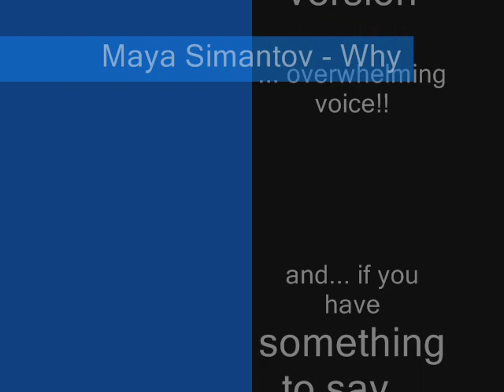Maya Simantov - Why 2009 [HQ - video]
Maya Simantov, the voice from "For your love", Offer Nissim's mix! One of the greatest voices in the world!

Lyrics for Maya - Why Don't run away when I talk to you
It's all I'm gonna do
There are some things I've been going trough
I am to blame just as much as you
I can't go any farther
Struggling through this stormy weather
An I had enough together
Why should I play this game?

Don't run away when I talk to you

Through this stormy weather...(x5)

Why you don't hold me?
Don't hurt me
Get better

Through this stormy weather...

Don't hurt me
Get better

I'm still in love whit you
And All I can do
Ooh.. is to be whit you
But I know...
There is still a long way to go
There is still a long way to go... to go

Don't hurt me
Get better

Don't hurt me
Get better